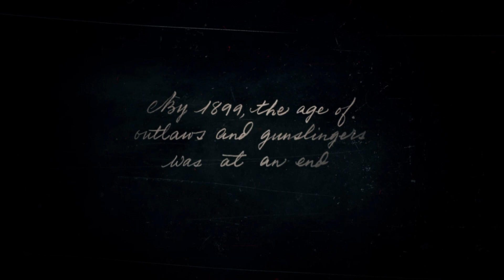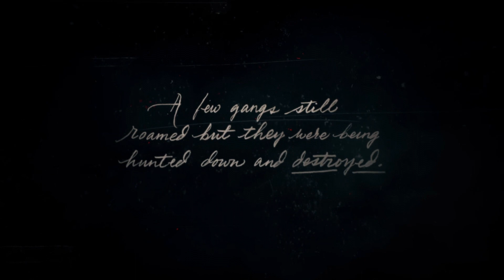RED DEAD REDEMPTION 2 PLAYTHROUGH - #1 I'M A COWBOY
Episode 1 of our Red Dead Redemption Playthrough.Hopefully you guys enjoy, i'm hoping to upload this hopefully 2 to 3 times a week.